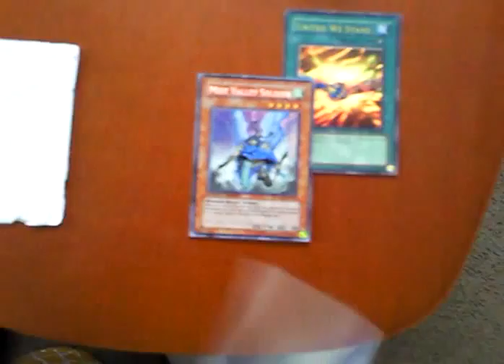Mail Time! - 3/27/10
...thanks!...  : D  ..